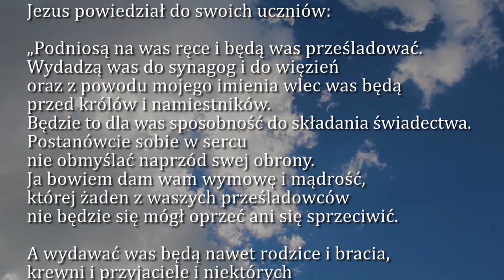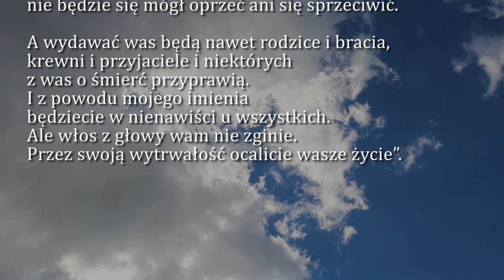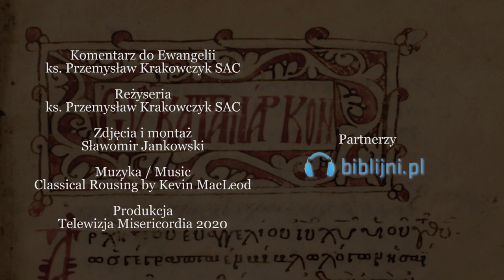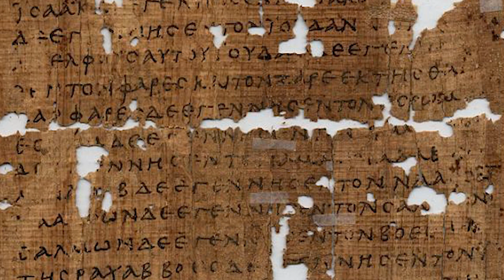Dobra Nowina na dziś | 25 listopada - Środa, XXXIV tyg. zwykłego